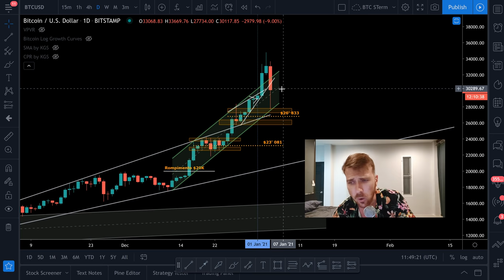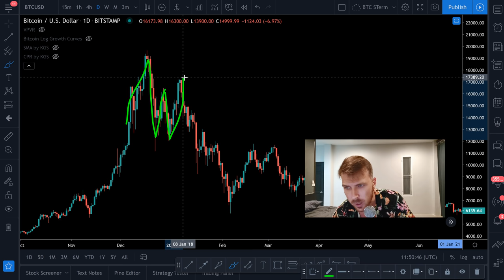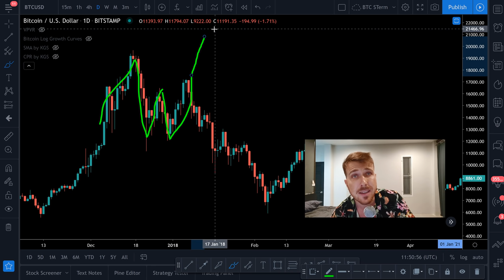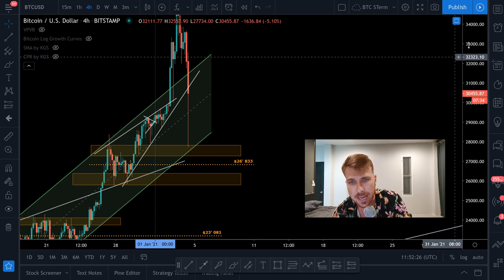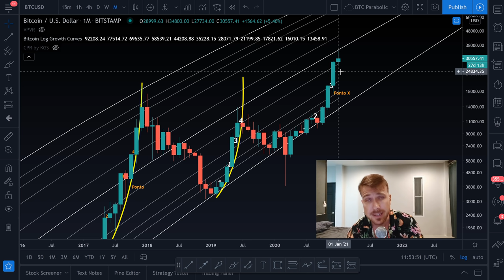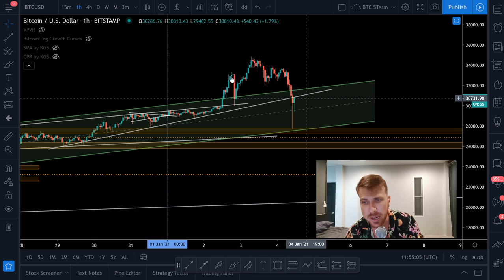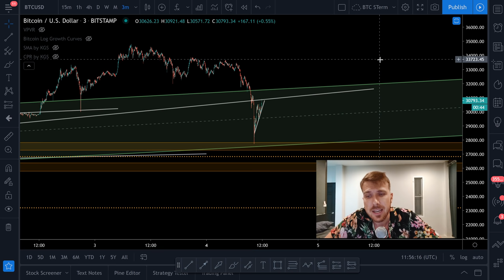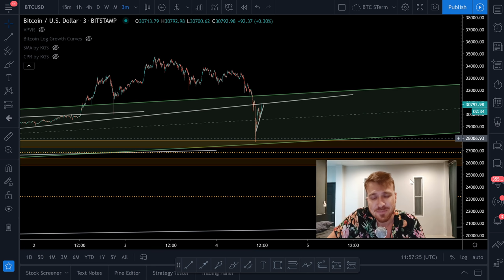BITCOIN DUMP!!! VIDEO EMERGENCIAL!!